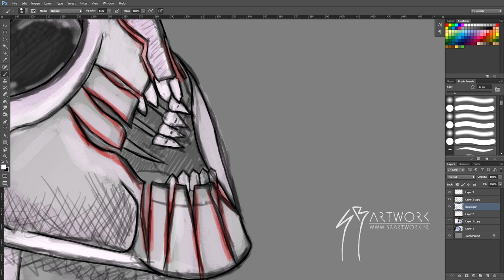Digital Paint Breakdown - extraterrestrial humanoid - Part 1 (local color)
in this video i show you a speed up version of the local color.